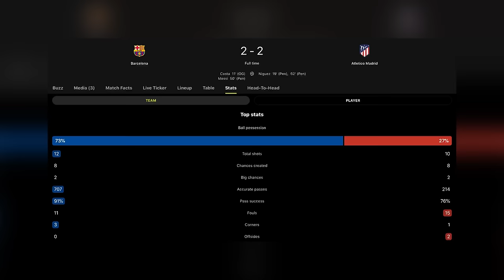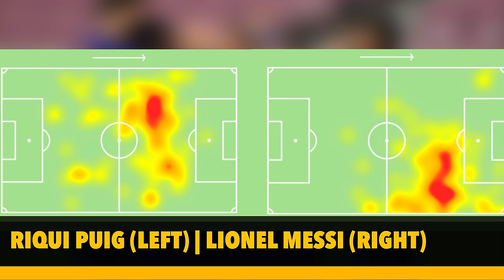BARCELONA TIES ATLETICO MADRID 2-2 | HAVE BARCELONA LOST THE LEAGUE? | IS THIS THE END OF SETIEN?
Barca have tied yet another game and this time it was against Atletico Madrid. Barca continue to lose points and this only help Real Madrid win the league. With Barcelona’s performance stalling, could they finally say goodbye to La Liga title? Many questions have going against Setien and wondering if he’s still the right man for the job. We will also discuss what went wrong ? Why can’t Barca pull off important wins when we really need them too? The only bright moments we had came from Lionel Messi and Riqui Puig.

In this video we will be discussing the following:

🔹BARCELONA TIE AGAINST ATLETICO MADRID
🔸BRIGHT MOMENTS FROM RIQUI PUIG & LIONEL MESSI